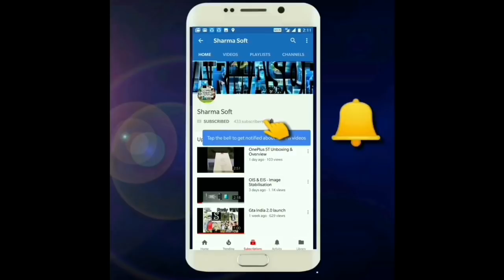PUBG Mobile || Play Long Trick || Safe Zone Out || Erangel || Novorepnoye